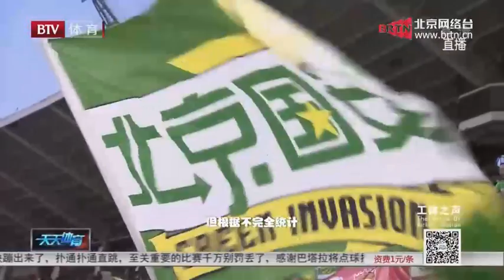天天体育 20150519 工体之声